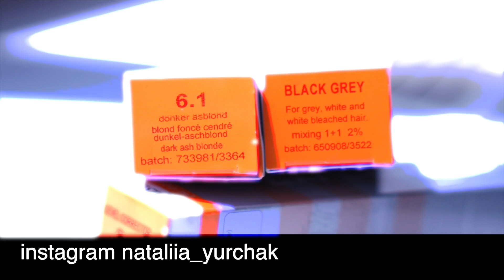ШАТУШ + БАЛАЯЖ СОЧЕТАНИЕ ТЕХНИК. ОКРАШИВАНИЕ ДЛЯ ИНСТАГРАМ НАТАЛЬЯ ЮРЧАК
ARTISTIQUE + MILTONBERRY В СТРАНАХ СНГ

Хотите узнать все тонкости окрашивания?

ФОРМИРУЕМ ДИЛЕРСКУЮ СЕТЬ
РОССИЯ
КАЗАХСТАН
БЕЛАРУСЬ
АЙЗЕРБАЙДЖАН
КИРГИЗИЯ
МОЛДОВА
ТАДЖИКИСТАН
ТУРКМЕНИЯ
УЗБЕКИСТАН
ГРУЗИЯ

СПЕЦ УСЛОВИЯ ДЛЯ  АКАДЕМИЙ, ТЕХНОЛОГОВ, • Hair Artistов